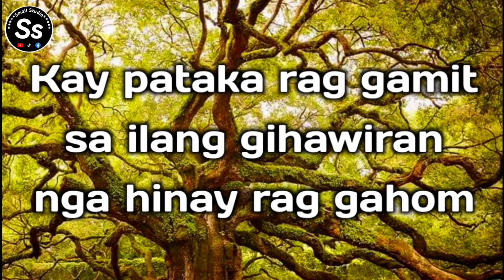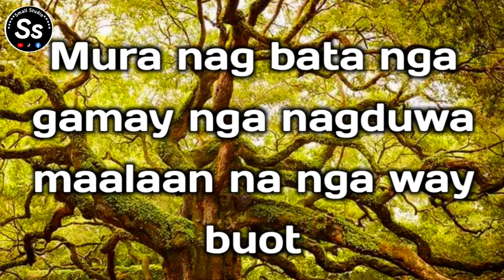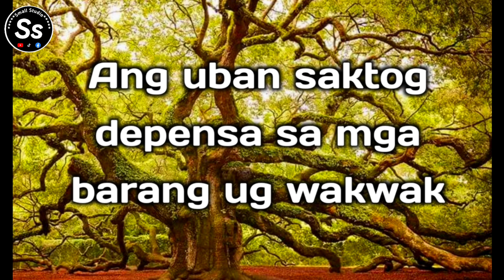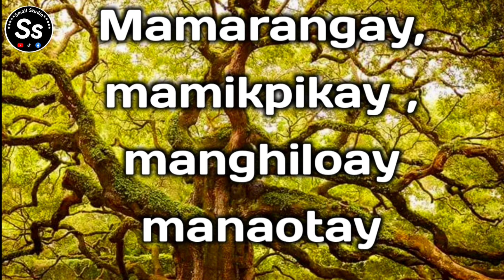BARANG / By: Jhay Know / lyrics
BARANG / By: Jhay Know / music video with lyrics